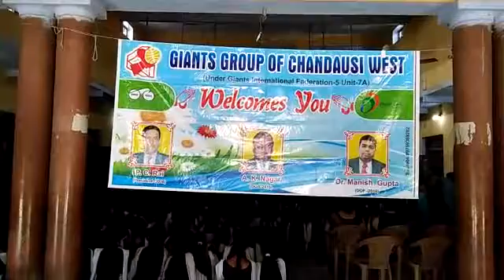Gaints group of chandausi west